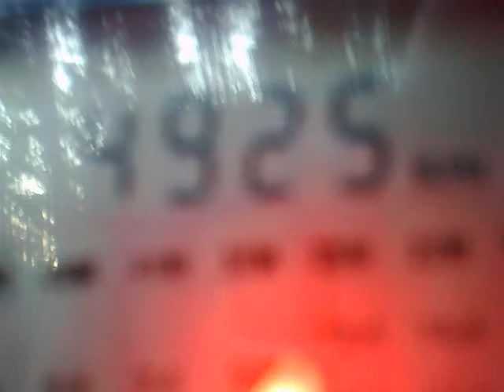2205201514938 DX 4925 kHz - Radio Educação Rural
4925 kHz, 01:52 UTC - Radio Educação Rural, Tefé, Brasil.